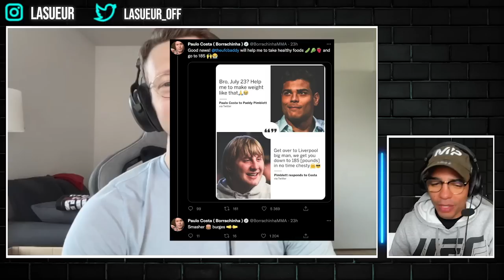Paddy Pimblett veut aider Paulo Costa...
Tous les deux en difficulté face à la balance, Paulo Costa et Paddy Pimblett vont peut-être s'aider prochainement... (↓ déroulez la description ↓ )